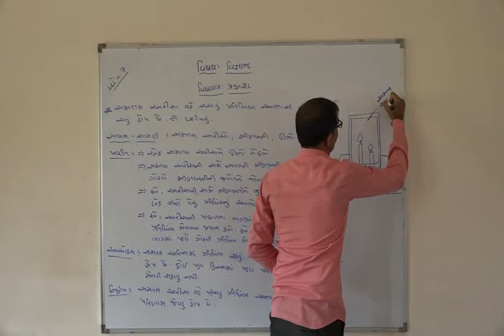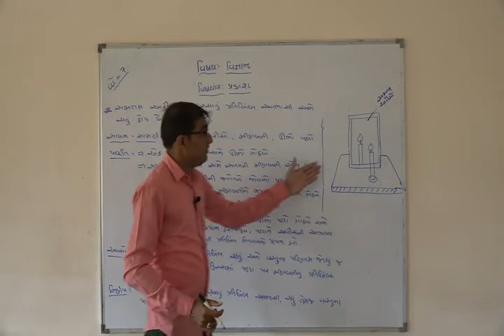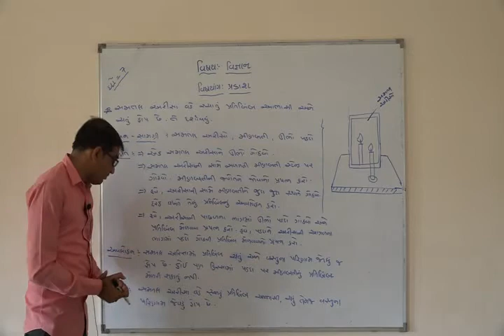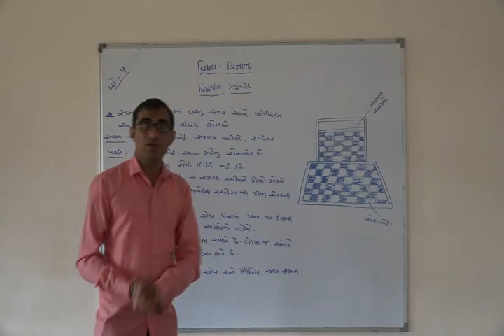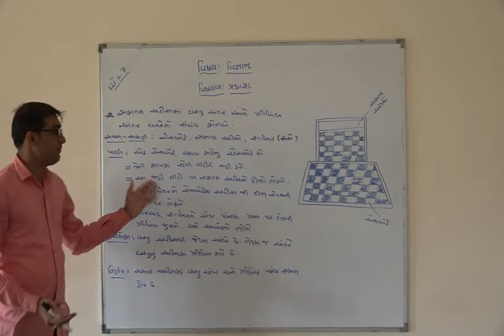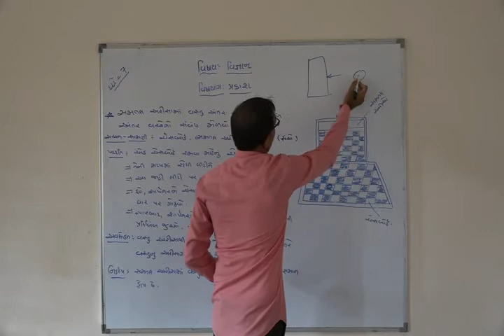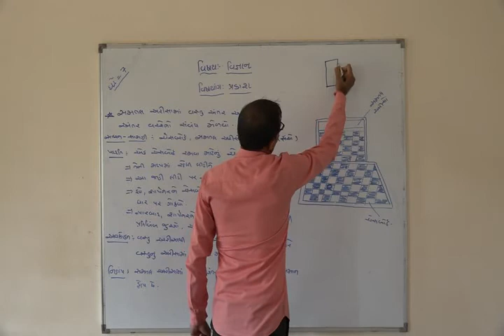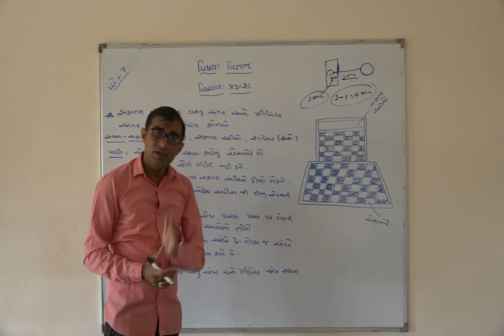Shree Adarsh Primary School,Bhabhar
ધોરણ ૭   વિષય વિજ્ઞાન  પાઠ ૧૫ પ્રકાશ 02